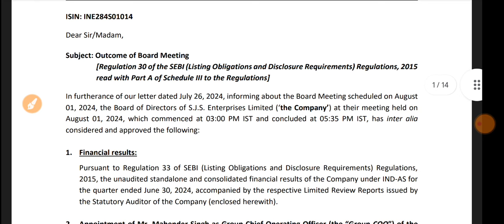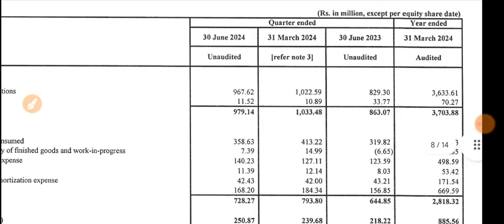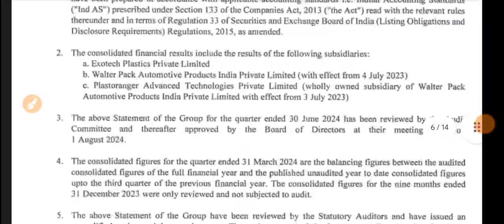SJS Enterprises Q1 Results 🔴 SJS Enterprises Results 🔴 SJS Enterprises Share Latest News 🔴SJS Share